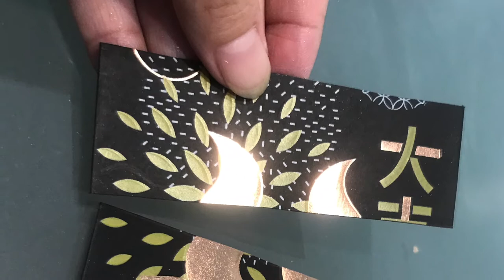DIY Chinese Lantern from Recycled Materials | candles | solid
DIY Chinese Candle Lantern using 100% recycled materials
- box
- wrapping paper / bubble wrap
- paper cup
- angpau packets
- parcel rope

Thanks to all my online purchases, I ended up with lots of recycled materials for this project. We have a lot more in mind, but only half of the materials are finally used in this project. 😂

Hope you enjoy Marcus little project.